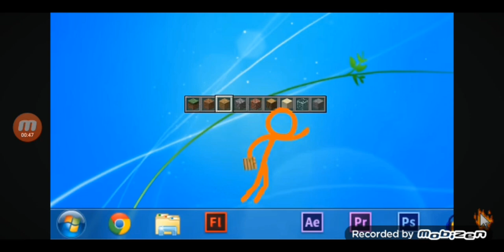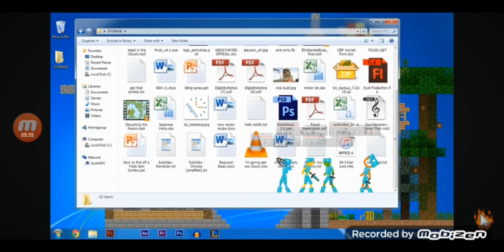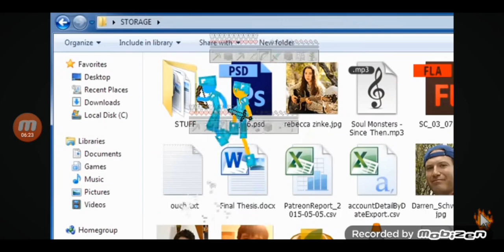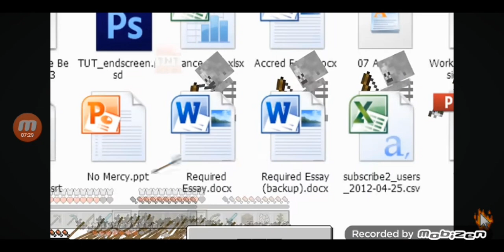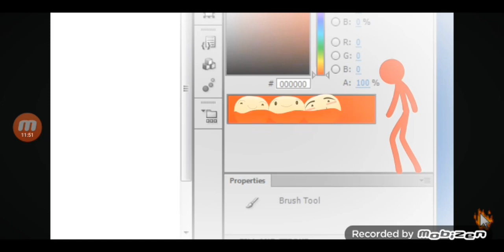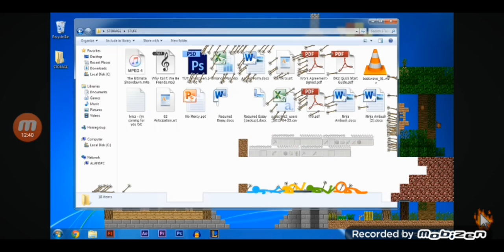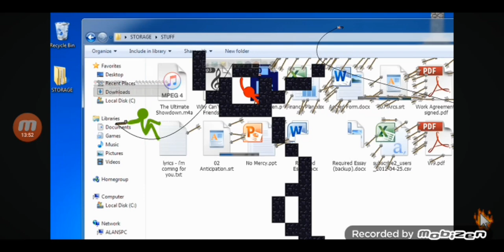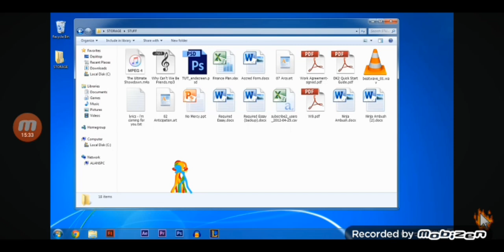Animação vs Minecraft